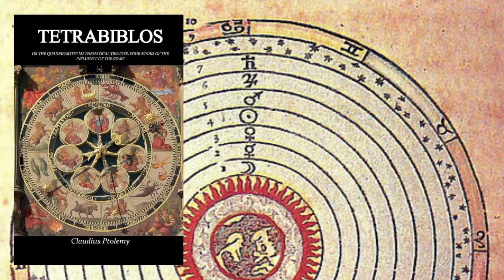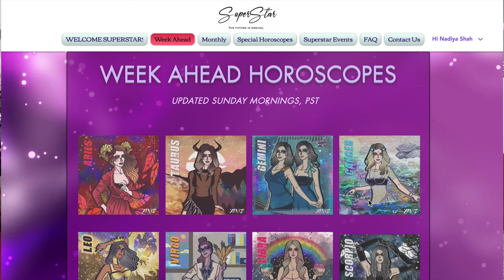BIG FORTUNATE MERCURY RETROGRADE BEGINS! Aug20-26 2023 Astrology Horoscope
VENUS RX 2023, JUPITER IN TAURUS, SATURN IN PISCES, YEAR AHEAD 2023, and DECADE AHEAD SPECIAL HOROSCOPES for each sign! or get the download at nadiyashah.com !

NEW 2023 SEPTEMBER SPEAKER SERIES LEARN FROM 5 SUPERSTAR ASTROLOGERS THIS SEPTEMBER! SIGN UP BEFORE AUGUST 30TH TO CHOOSE YOUR TUITION RATE!

Schedule:
RICHARD TARNAS - MYTHS AND PLANETS: EXPLORING A DEEP MYSTERY
JENN ZAHRT - THE KEYS TO MERCURY
NADIYA SHAH - PLUTO IN AQUARIUS SO FAR
NATHALIA MARIA - GREEK MYTH & THE 12 SIGNS OFTHE ZODIAC
KASSIA KRISTOFF - CRITICAL DEGREESIN ASTROLOGY

NEW! 5-WEEK COURSE "MEDICAL ASTROLOGY" WITH MEDICAL ASTROLOGER KIRA SUTHERLAND!SIGN UP BEFORE AUGUST 30TH TO CHOOSE YOUR TUITION RATE!

DISCOVER THE COSMIC PATH TO WELLNESS WITH WORLD RENOWNED MEDICAL ASTROLOGER KIRA SUTHERLAND!
Schedule
1. BASICS OF MEDICAL ASTROLOGY
2. PLANETS IN MEDICAL ASTROLOGY
3. HOUSES & ASPECTS IN MEDICAL ASTROLOGY
4. NUTRITION AND MEDICAL ASTROLOGY
5. CHART ANALYSIS & SUPPORT IN MEDICAL ASTROLOGY

NEW! 5-WEEK COURSE "MODERN MONEY MAGIC" WITH RENOWNED AUTHOR & ASTROLOGER RACHEL LANG!

Are You Ready To Transform Your Relationship With Money? Join Rachel Lang's Modern Money Magic course and Discover the keys to achieving financial prosperity!
REMEMBER: SIGN UP BEFORE AUGUST 30TH TO CHOOSE YOUR TUITION RATE!

*N.